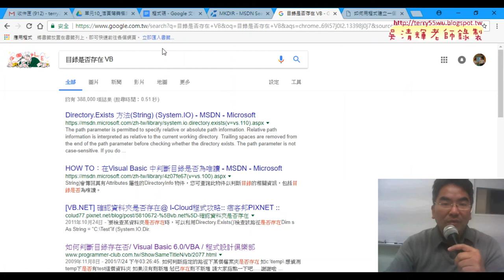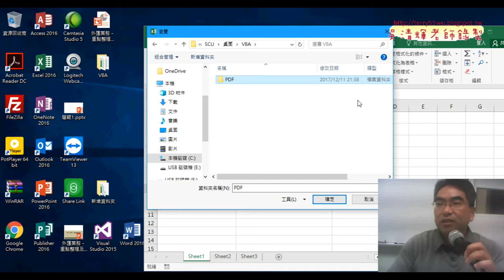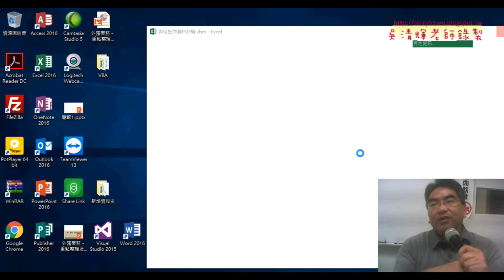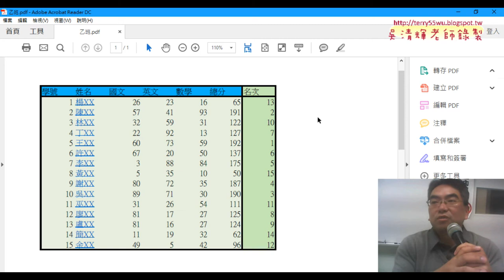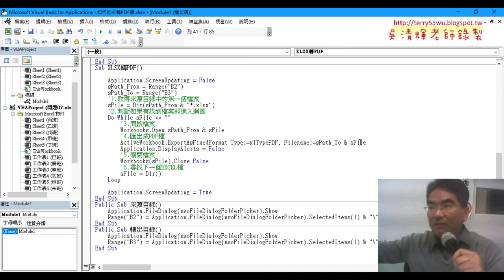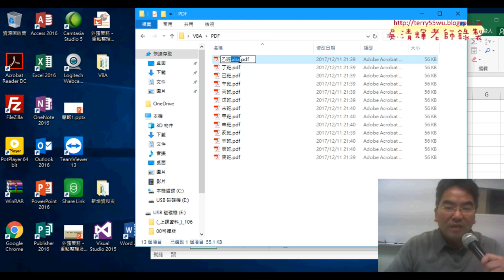09 轉為PDF檔